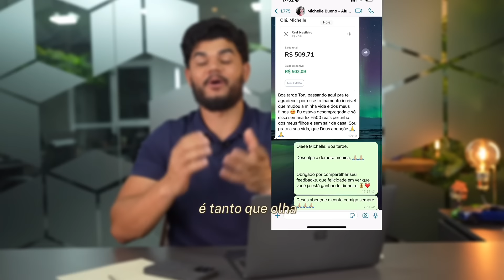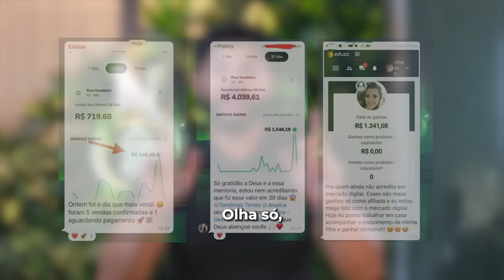IVETE SANGALO QUE IMPEDIR O APOCALIPSE E A VOLTA DE JESUS (JESUS BRADOU NO CARNAVAL) VEJA ISSO!